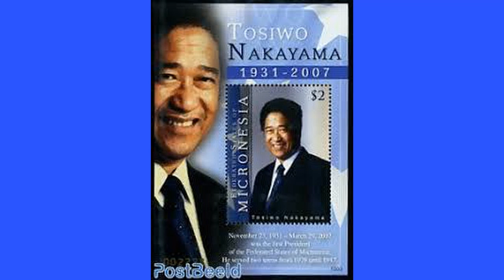AJENGIJENG MR NAKAYAMA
In honor of Tosiwo Nakayama's Birthday Celebration on Onoun Island, November 23, 2020. Music composed and sung by Rek Hetiback.